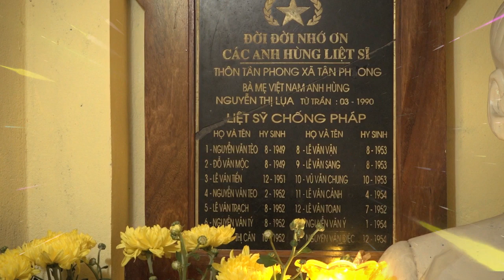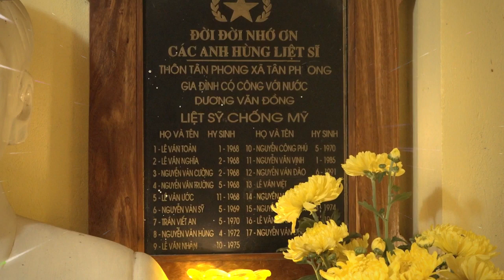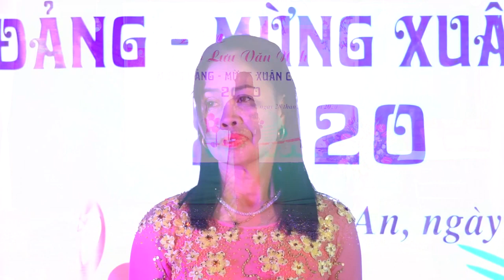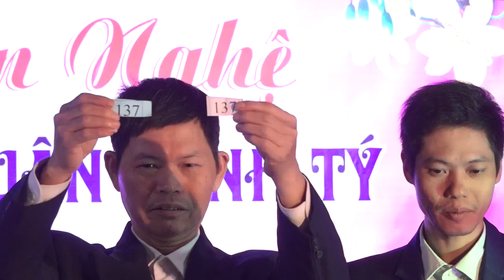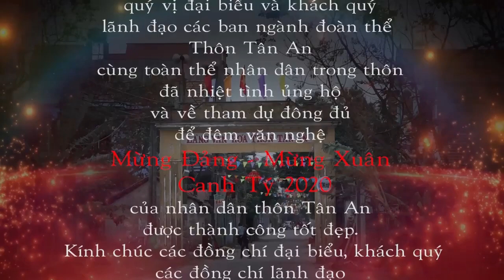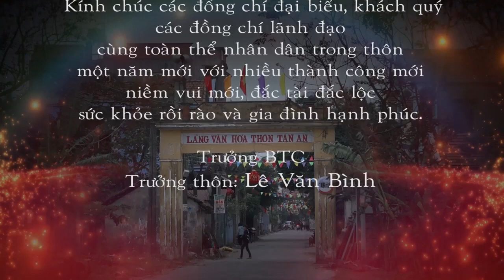Đêm giao lưu văn nghệ thôn Tân An 2020 1